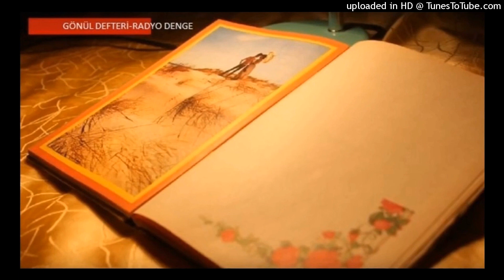GÖNÜL DEFTERİ - İman Gücünü Test Etmek - Denge Radyo - 92.1